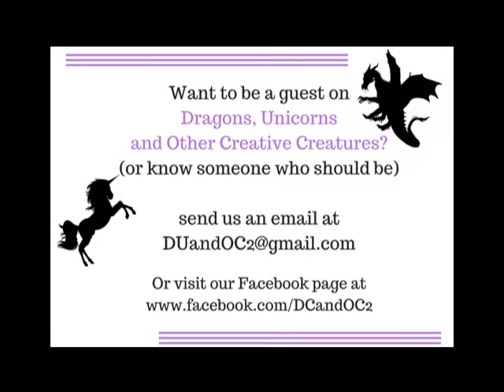Dragons & Unicorns: Mothers & Creativity w/Matt Connarton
In this Mother's day special, Dr. Kevin & Rona are talking to Matt Connarton about his history with his mother and also how he's become an uber creative himself! (This was supposed to be uploaded on mother's day but the schedule was messed up.) If you would like to come and express your creative mind and join us on the show, you can email us at: . (This show discusses the many forms of art in our world. Even if it may not seem like art at first sight, we believe real art comes from expression of your passion.)